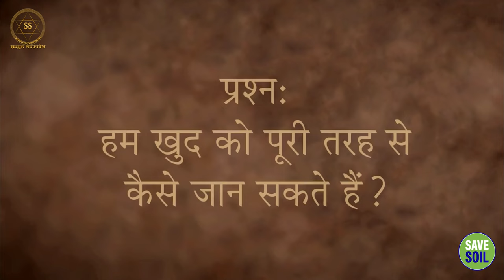आप अपने आप को पूरी तरह से कैसे जान सकते हैं? || Sadhguru Sadupdesh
आप अपने आप को पूरी तरह से कैसे जान सकते हैं?
How Do You Get To Know Yourself Fully?

सद्‌गुरु इस बात की पड़ताल कर रहे हैं कि कैसे, अफसोस की बात है कि ज्यादातर लोग इस बात पर पर्याप्त ध्यान नहीं देते कि अंदर क्या है। वह वर्णन करता है कि कैसे मानव शरीर ब्रह्मांड में सबसे जटिल और संवेदनशील मशीन है। जब हमारे पास इतना शानदार उपकरण है तो हम "लोहार" की तरह अपना व्यवसाय नहीं कर सकते हैं!